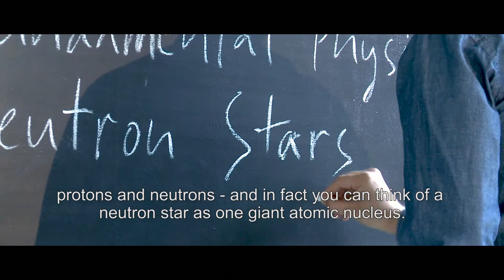Aleksi Vuorinen: High density QCD matter from first principles | University of Helsinki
Is there quark matter in the cores of neutron stars? How does normal atomic matter behave under the densest possible circumstances? These are some of the questions that particle physicist Aleksi Vuorinen is trying to answer in his research. Vuorinen received the highly competitive ERC Consolidator Grant for his work which approaches these issues through the methods of particle physics instead of tools usually associated with nuclear physics. The main goal of the project is to find the most precise estimate regarding the characteristics of neutron star matter. This could then help us find out what kind of matter the stars contain.

Piileekö neutronitähtien ytimessä kvarkkiainetta? Entä miten tavallinen atomaarinen aine käyttäytyy kaikkein tiheimmissä mahdollisissa olosuhteissa? Näitä kysymyksiä hiukkasfyysikko Aleksi Vuorinen yrittää tutkimuksessaan selvittää. Kilpaillun ERC Consolidator -apurahan saanut tutkimus lähestyy kysymyksiä perinteisen ydinfysiikan työkalujen sijaan hiukkasfysiikan menetelmien kautta. Projektin päätavoite on pystyä selvittämään tarkin tähänastinen ennuste neutronitähtiaineen ominaisuuksille. Tämä puolestaan voi auttaa selvittämään, millaista ainetta tähdet sisältävät.